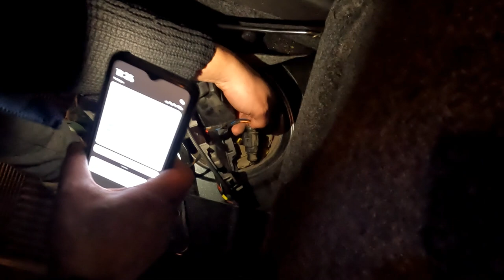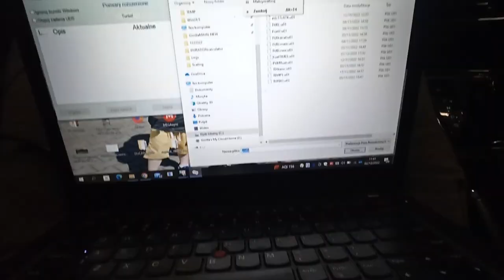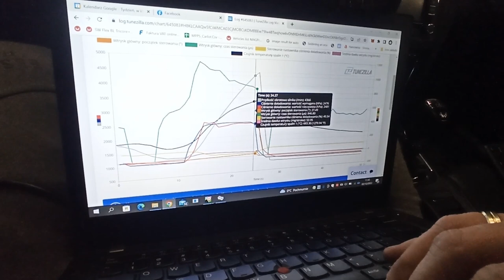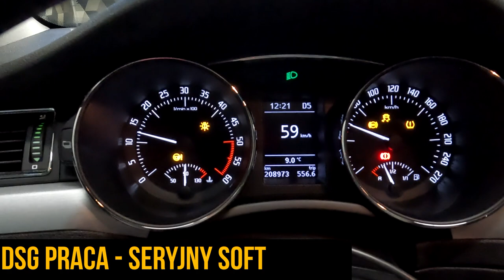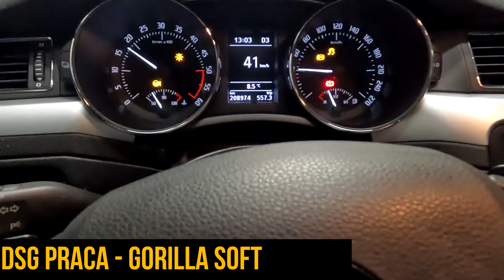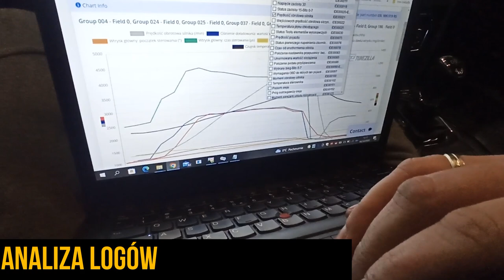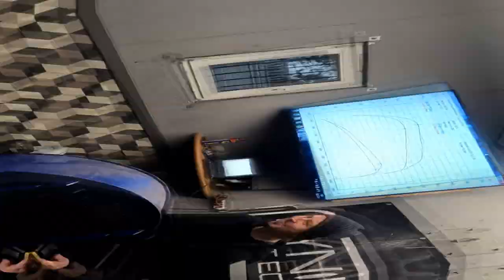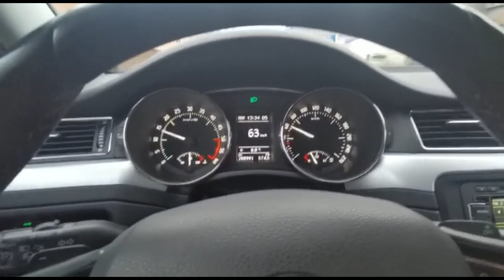Chiptuning Skoda Superb 2.0TDI 170KM CFGB stage1 /DSG+ECU/ Gorilla electronics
Dziękuje Piotrowi za udział oraz udostępnienie auta do modyfikacji. PIONA!

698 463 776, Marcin